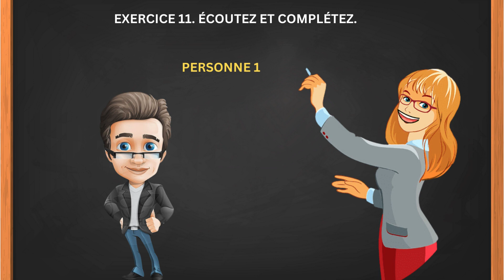Écoutez et complétez.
Dans cette activité, vous serez invité à écouter une série de phrases ou de textes en français où certains mots ou segments seront manquants. Votre tâche consistera à écouter attentivement chaque enregistrement et à compléter les phrases ou les textes en insérant les mots manquants de manière correcte. Chaque enregistrement sera prononcé de manière claire et distincte, vous permettant de saisir les informations nécessaires pour remplir les blancs. Il sera essentiel de prêter attention aux détails phonétiques, aux structures grammaticales et au sens global des phrases pour choisir les mots appropriés. Cette activité vise à renforcer votre compréhension auditive, votre vocabulaire et votre capacité à reconstruire des phrases complètes en français. Soyez attentif aux indices contextuels et linguistiques pour réussir à compléter les phrases avec précision et justesse. Bonne écoute et bonne complétion des énoncés